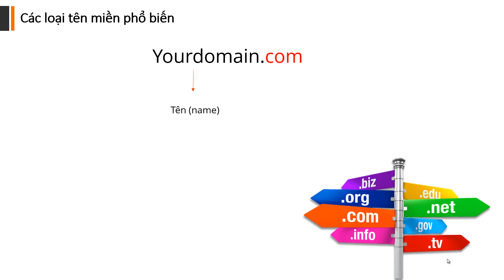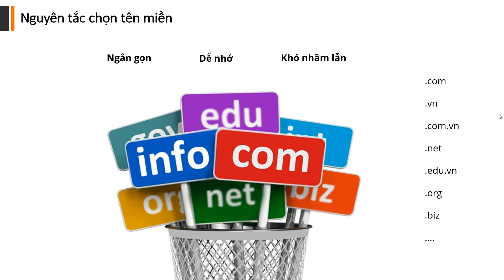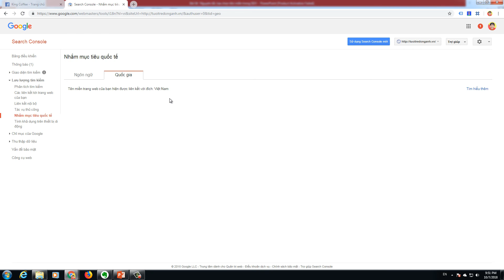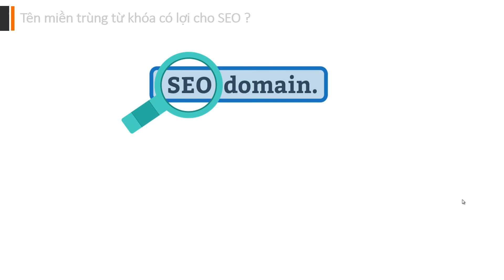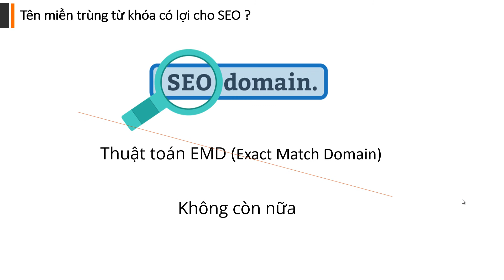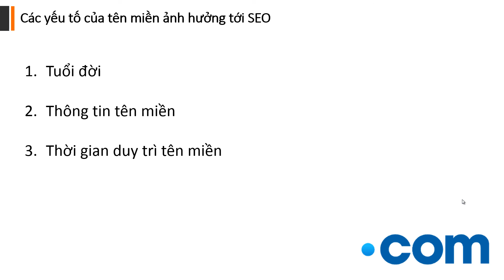Bài 18: Cách lựa chọn tên miền trong SEO (domain nào SEO nhanh hơn?)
Bài này mình sẽ nói về cách lựa chọn tên miền, nói chung domain nào các bạn SEO cũng được, nhưng có một số đuôi thông dụng nếu còn các bạn nên chọn. Nếu không còn domain, đừng hy sinh sự ngắn, gọn, dễ nhớ để chọn 1 domain quá dài hay phải chi quá nhiều tiền cho 1 domain. Hãy tìm hiểu qua video này nhé.

Video này nằm trong "khóa học SEO" mình định xây dựng nhưng quyết định sẽ dành tặng cộng đồng. Video dựa theo những trải nghiệm, kinh nghiệm cá nhân mình đã và đang làm. Mình tin rằng những trải nghiệm của bản thân đủ tốt để có thể truyền đạt và chia sẻ kiến thức chuyên môn này một cách dễ hiểu, ngắn gọn và đi được vào bản chất.

Mình không bán khóa học, do đó nếu bạn thấy Video này hữu ích, hãy mời Tú một tách cà phê

= Kết nối với Tú.